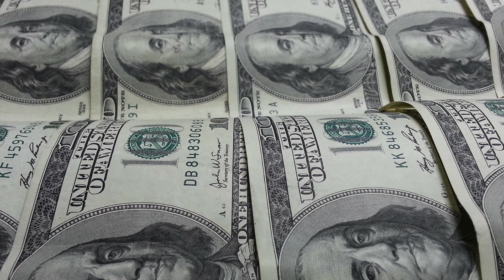Seenaa Beenjaamiin Fraankliin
Seen Beenjaamiin Frankliin